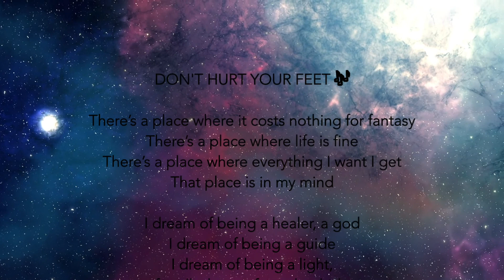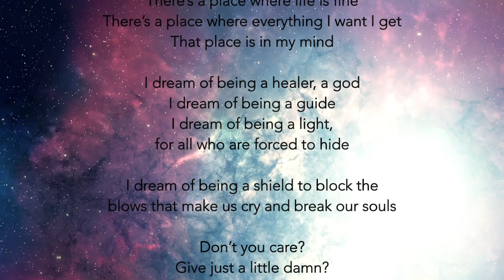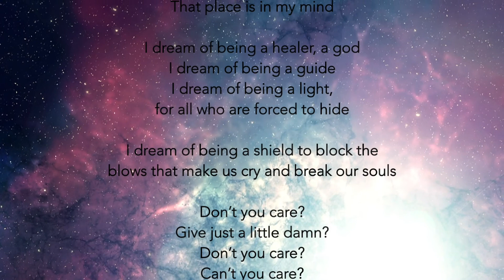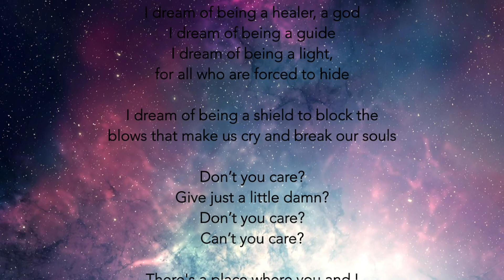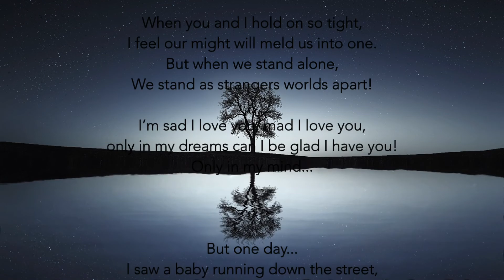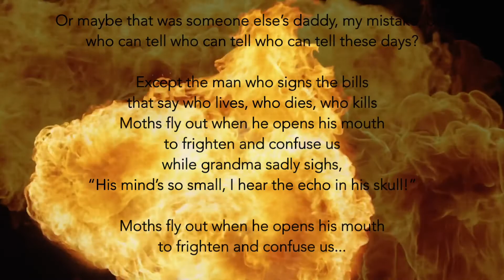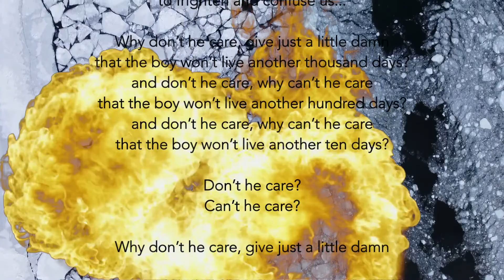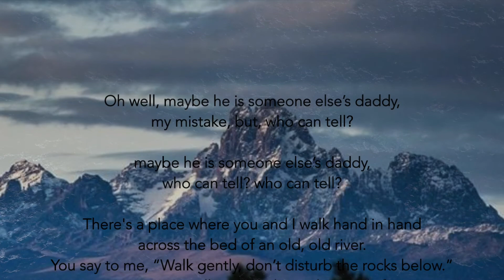Don't Hurt Your Feet 🎶 [with Text]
DON'T HURT YOUR FEET 🎶 [Text]

There’s a place where it costs nothing for fantasy
There’s a place where life is fine
There’s a place where everything I want I get
That place is in my mind

I dream of being a healer, a god
I dream of being a guide
I dream of being a light,
for all who are forced to hide

I dream of being a shield to block the
blows that make us cry and break our souls

Give just a little damn?
Don’t you care?
Can’t you care?

There's a place where you and I
walk hand in hand
across the bed of an old, old river.
You say to me,
“Walk gently, don’t disturb the rocks below.”
“Walk gently, do not hurt your feet, my friend.”

Your toes are worn, your fingers rough,
You eyes, they tell the tale of who you are.
I thought I knew you well enough,
but every time we’re new!

When you and I hold on so tight,
I feel our might will meld us into one.
But when we stand alone,
We stand as strangers worlds apart!

I’m sad I love you, mad I love you,
only in my dreams can I be glad I have you!
Only in my mind...

I saw a baby running down the street,
His pa was busy blowing johnny in the house...
For a dime of rock
After all, the rock is a gurl’s best friend, he’ll tell you...

Or maybe that was someone else’s daddy, my mistake, but
who can tell who can tell who can tell these days?

Except the man who signs the bills
that say who lives, who dies, who kills
Moths fly out when he opens his mouth
to frighten and confuse us
while grandma sadly sighs,
“His mind’s so small, I hear the echo in his skull!”

Why don’t he care, give just a little damn
that the boy won’t live another thousand days?
and don’t he care, why can’t he care
that the boy won’t live another hundred days?
that the boy won’t live another ten days?

Don’t he care?
Can’t he care?

that the boy won’t —  live another day ?

Oh well, maybe he is someone else’s daddy,
my mistake, but, who can tell?

maybe he is someone else’s daddy,
who can tell? who can tell?

There's a place where you and I walk hand in hand
You say to me, “Walk gently, don’t disturb the rocks below.”
You say to me,  “Walk gently, do not hurt your feet, my friend.”

“Don’t hurt your feet, my friend.”